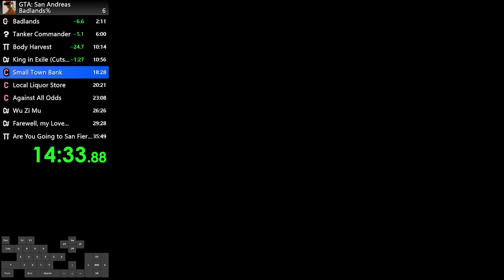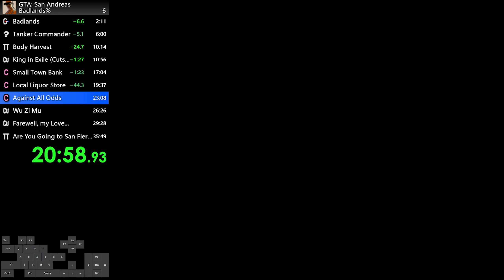Speedrun GTA SA Badlands% 34:38 | Speedrun Indonesia